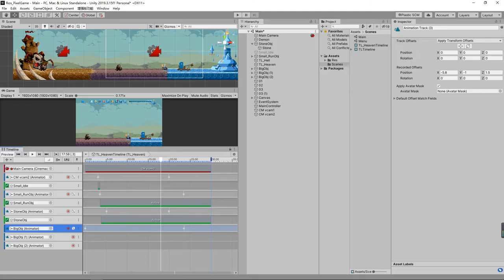heaven or hell - Zehao Wang